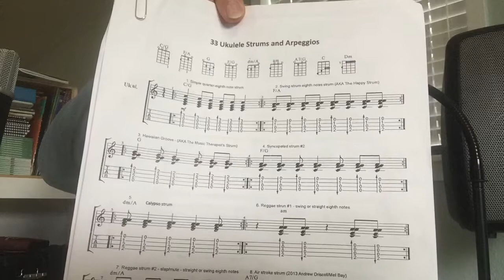Trinidad and Roaring Lion Marianne or Mary Ann Robert Krout Ukulele